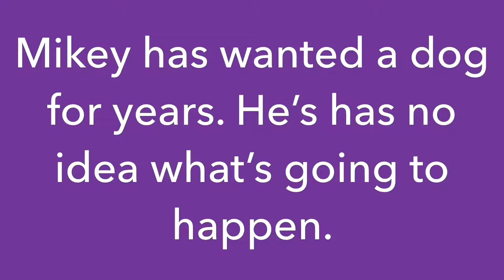Mikey meets his surprise Corgi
Mikey has wanted a corgi for years.  We got one while he was off visiting his grandparents. He got a big surprise today